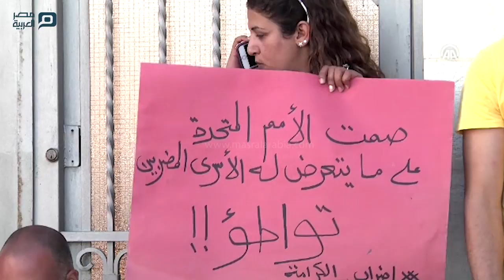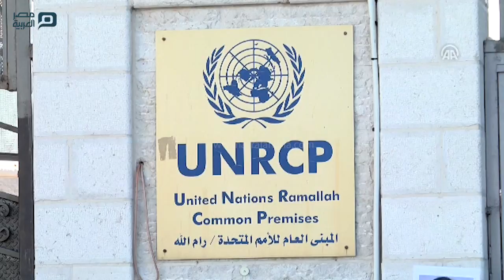مصر العربية | فلسطينيون يغلقون مقرًا للأمم المتحدة برام الله تضامنًا مع المضربين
أغلق نشطاء فلسطينيون صباح اليوم الأربعاء، مقر هيئة الأمم المتحدة في مدينة رام الله، وسط الضفة الغربية المحتلة، احتجاجا على ما وصفوه تقاعس المؤسسات الدولية تجاه قضية المعتقلين المضربين في السجون الإسرائيلية.
ورفع المشاركون لافتات تطالب بتدخل عاجل من قبل المؤسسات الدولية لإنقاذ عشرات المضربين عن الطعام في سجون إسرائيل.
ومنع النشطاء موظفي "الهيئة" من الدخول لمقرها وممارسة عملهم، وسط تواجد مكثف لقوات الأمن الفلسطيني.
وقالت وفاء أبو غلمة، زوجة المعتقل المضرب عاهد أبو غلمة، للأناضول على هامش الفعالية، إن أهالي المعتقلين والنشطاء يرسلون رسالة للأمم المتحدة أنها لم تقم بعد بواجبها تجاه المضربين